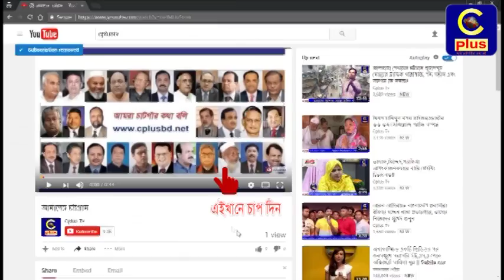হযরত গাউসুল আজম শাহসূফি মাওলানা সৈয়দ গোলামুর রহমান মাইজভান্ডারী ১৫৫তম খোশরোজ শরীফ ওরশ অনুষ্ঠিত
উপমহাদেশের প্রখ্যাত অলীয়ে কামেল হযরত গাউসুল আজম শাহসূফি মাওলানা সৈয়দ গোলামুর রহমান আল-হাসানী; আল-মাইজভান্ডারী (ক:); প্রকাশ- বাবা ভা-ারীর ১৫৫তম খোশরোজ শরীফ  (১৪ অক্টোবর) শনিবার রাতে ফটিকছড়ির মাইজভান্ডার দরবার শরীফস্থ গাউসিয়া রহমান মঞ্জিলে মহাসমারোহে অনুষ্ঠিত হয়েছে। শুক্রবার থেকে মাইজভান্ডার দরবার শরীফে এ ওরশ উপলক্ষ্যে লাখো ভক্তের অংশগ্রহণে পুরো মাইজভান্ডারের এক বর্গকিলোমিটার এলাকা লোকে লোকারণ্য হয়ে উঠে। খোশরোজ শরীফ যথাযথ ভাবে পালনে ফটিকছড়ি উপজেলা প্রশাসন ও পুলিশ, র‌্যাবসহ সরকারের বিভিন্ন সংস্থা ব্যাপক ব্যবস্থা গ্রহণ করতে দেখা গেছে। খোশরোজ শরীফ উপলক্ষ্যে গাউসিয়া রহমান মঞ্জিলের বিভিন্ন কর্মসুচীর গ্রহণ করে।
গতকাল বাদে ফজর থেকে মাজার শরীফে খতমে কোরআন, খতমে গাউসিয়া, মিলাদ মাহফিল, জিকির-আজগার চলতে থাকে। বাদ  যোহর প্রধান মোনাজাত পরিচালনা করেন, গাউসিয়া রহমান মঞ্জিলের সাজ্জাদানশীন শাহসূফি মাওলানা সৈয়দ মুজিবুল বশর আল-হাসানী; আল-মাইজভান্ডারী (মঃজিঃআঃ)।
এদিকে বাদে এশা দরবার শরীফ শাহী ময়দানে গাউছুল আজম বাবা ভান্ডারী পরিষদের উদ্যোগে মাইজভান্ডারী ওয়াজ ও মিলাদ মাহফিল শাহসূফি সৈয়দ হাবিবুল বশর মাইজভান্ডারীর সভাপতিত্বে অনুষ্ঠিত হয়। এতে প্রধান অতিথি ছিলেন, বাংলাদেশ ত্বরিকত ফেডারেশনের চেয়ারম্যান ও ফটিকছড়ি আসনের এমপি সৈয়দ নজিবুল বশর মাইজভা-ারী। এতে বিশেষ অতিথি ছিলেন, শাহসূফি সৈয়দ মুহিবুল বশর মাইজভান্ডারী, শাহসূফি সৈয়দ আমিনুল বশর মাইজভান্ডারী।
বক্তব্য রাখেন, শাহজাদা সৈয়দ মাহতাবুল বশর মাইজভান্ডারী, শাহজাদা সৈয়দ তৈয়বুল বশর মাইজভান্ডারী প্রমূখ।
এছাড়াও গাউসিয়া আহমদিয়া মঞ্জিলের পক্ষে শাহসূফি ডাঃ সৈয়দ দিদারুল হক মাইজভান্ডারী (মঃজিঃআঃ), শাহ এমদাদিয়ার পক্ষে শাহসূফি সৈয়দ এমদাদুল হক মাইজভান্ডারী (মঃজিঃআঃ), গাউসিয়া রহমানিয়া মইনিয়া মঞ্জিলের পক্ষে শাহসূফি সৈয়দ সাইফুদ্দিন আহমদ মাইজভান্ডারী (মঃজিঃআঃ), গাউসিয়া হক মঞ্জিলের পক্ষে শাহসূফি সৈয়দ মুহাম্মদ হাসান মাইজভান্ডারী (মঃজিঃআঃ) মোনাজাত পরিচালনা করেন।
খোশরোজ শরীফ সফলভাবে পালনে সহায়তার জন্য বাংলাদেশ ত্বরিকত ফেডারেশনের চেয়ারম্যান ও মাইজভা-ারী ওরশ কমিটির চেয়ারম্যান এবং ফটিকছড়ি আসনের এমপি আলহাজ্ব সৈয়দ নজিবুল বশর মাইজভা-ারী উপজেলা প্রশাসন, পুলিশ-র‌্যাব, জনপ্রতিনিধি, সাংবাদিকসহ সকল মহলের প্রতি আন্তরিক কৃতজ্ঞতা জানিয়েছেন।